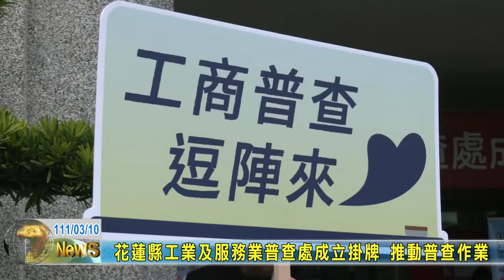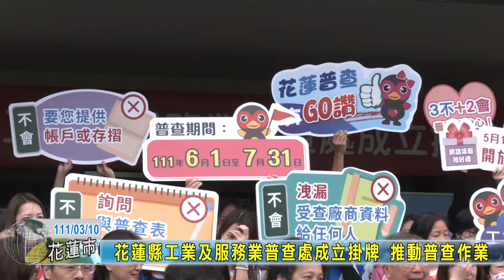20220310 01 花蓮縣工業及服務業普查處成立掛牌 推動普查作業